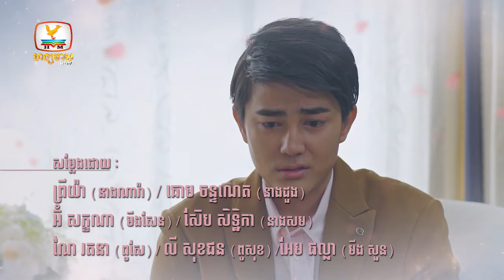រឿង ឋានសួគ៌ទារុណ | EP.11 [1/2]